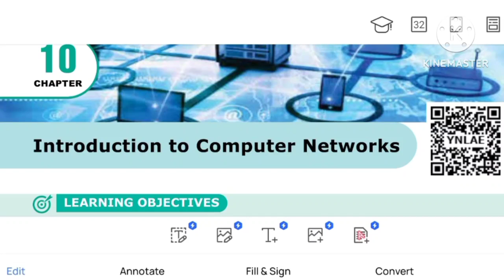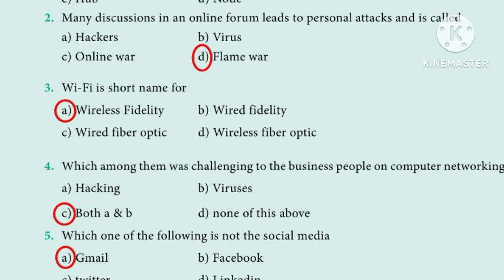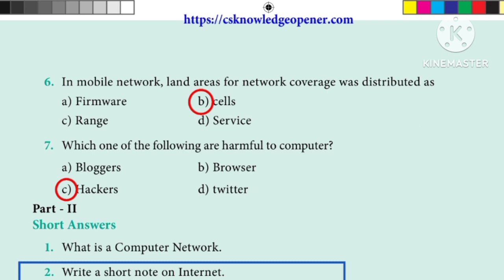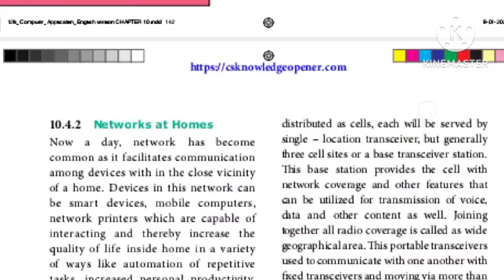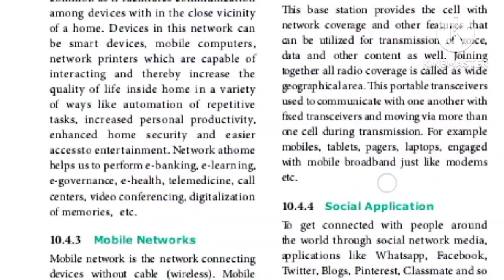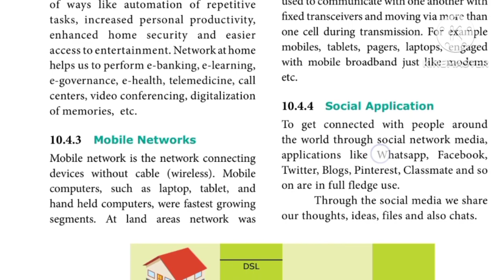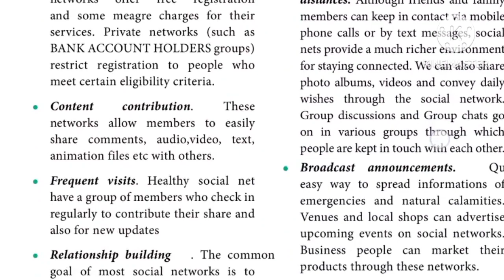12th CA | Chapter 10 | 2023 | Computer network Book back Questions and Answers